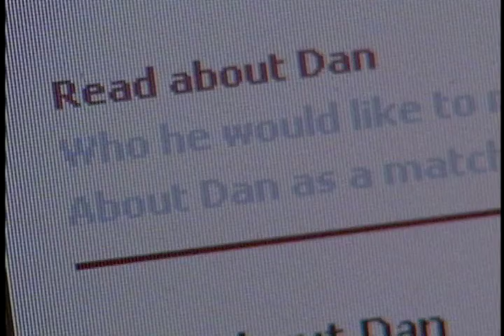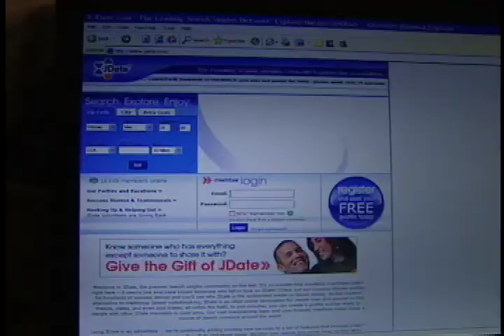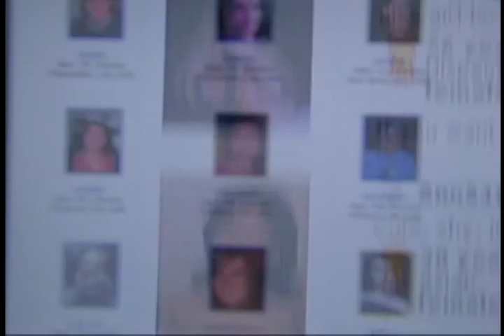Cyber Love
Finding Love on the internet.